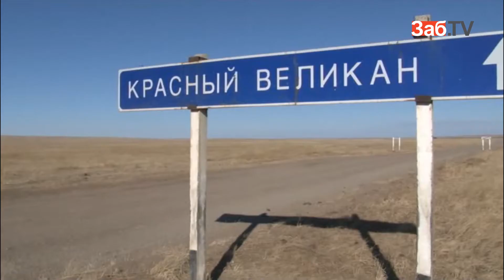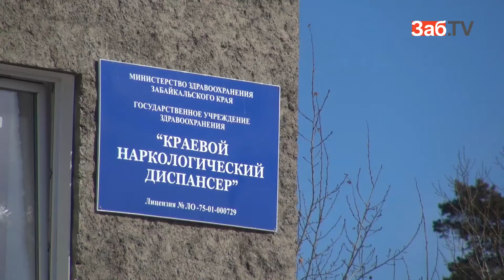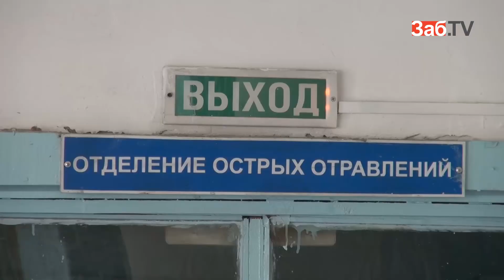Забайкалье захлестнула волна алкогольного террора